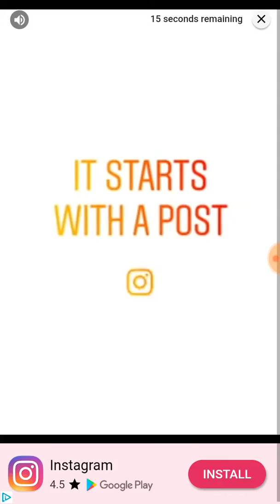More knofe hit cause i said so